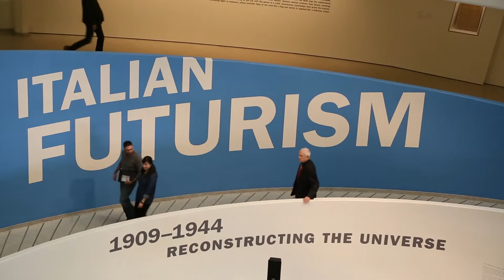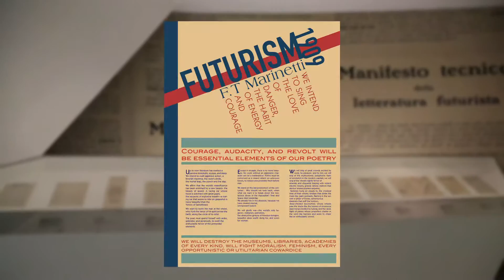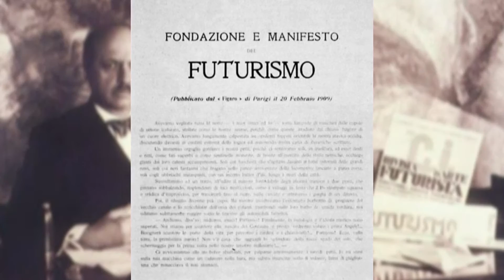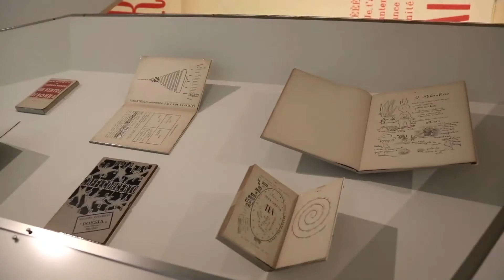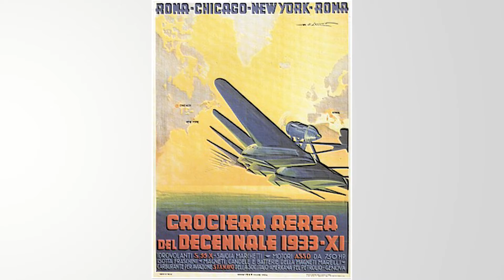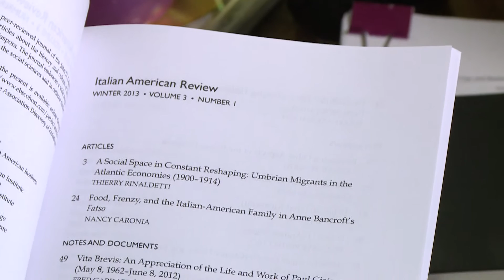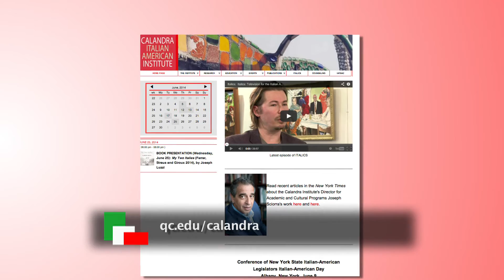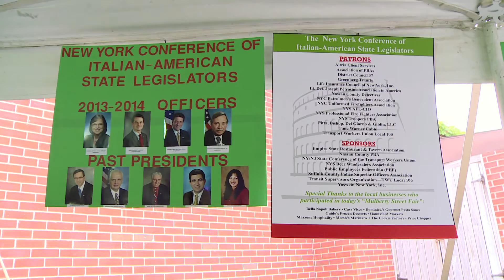Italian Futurists at Guggenheim/InScena! Theatre | Italics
On this episode of Italics: Television for the Italian American Experience - Vivien Green, curator of "Italian Futurism, 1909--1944: Reconstructing the Universe," at New York's Guggenheim Museum; Italian actress Iaia Forte performs Paolo Sorrentino's "Tutti hanno ragione (Everybody's Right)" as part of InScena! Italian Theatre Festival; baseball's Mike Piazza lights the Empire State Building red, white, and green for The National Italian American Foundation (NIAF); and the New York Conference of Italian American State Legislators honors Tony Danza and Liberty DeVitto, joined by Governor Andrew Cuomo.  (Taped:  06/25/14)